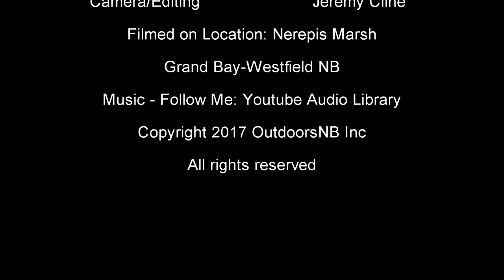Kayaking Destination - Nerepis Marsh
Jeremy and a crew from the Fundy Paddlers Club take a trip around the Nerepis Marsh in Beautiful Grand Bay-Westfield NB.